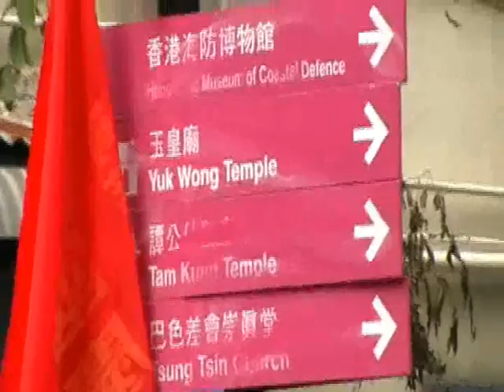HK National Day Parade 2008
A special parade for the National Day, 1st Oct.  The parade was held for more than 6 hours, however, I took only for the first 3 hours.  If you were one of the performers and not captured here, I am sorry.
I have to thanks for Mr. Leung Chun Hing, who provides and shares pictures for this video.

DV2
CSV